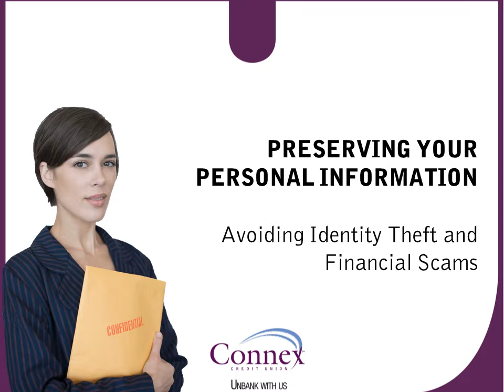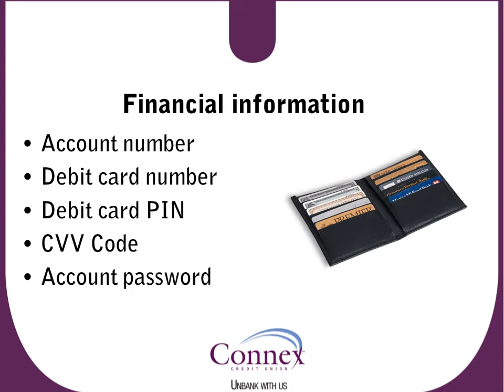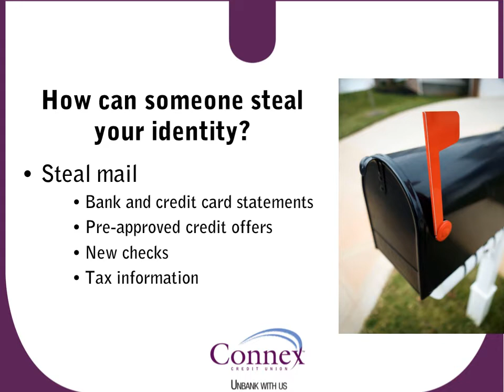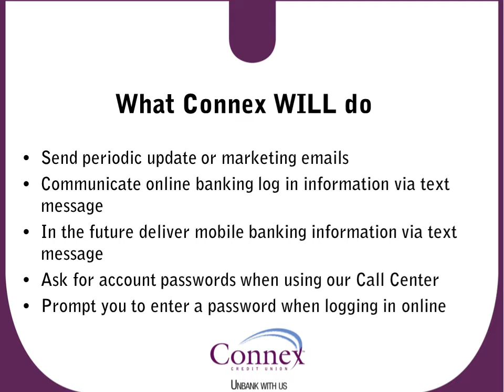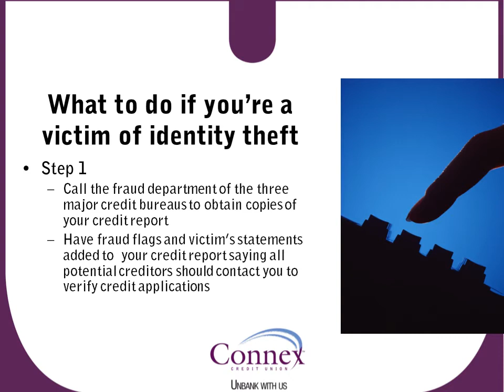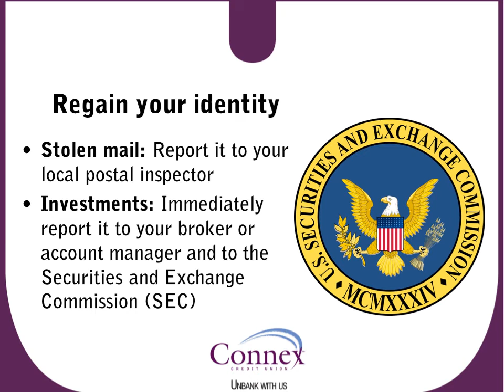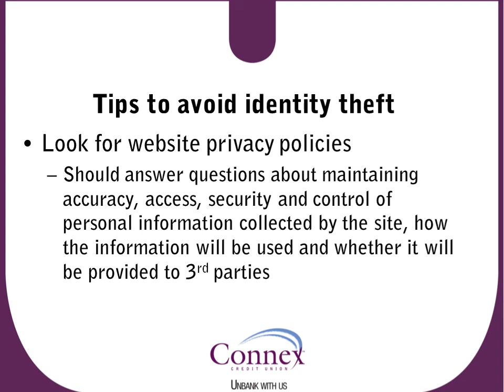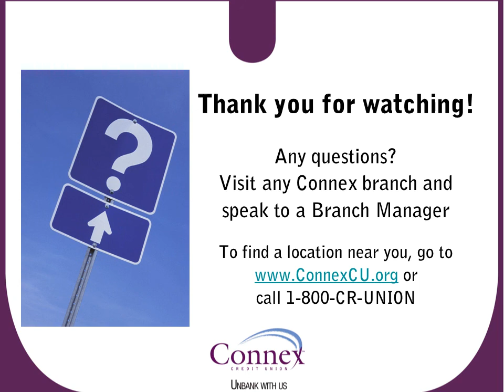Identity Theft Workshop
As part of our Unbank University program, we are happy to present this Identity Theft Workshop. for more information.